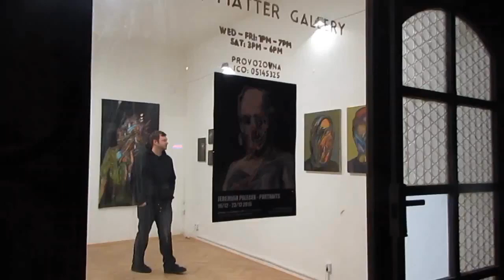My Exhibition at Dark Matter Gallery a few years ago in Prague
Some of my paintings up at an exhibition at Dark Matter Gallery in Prague Czech Republic